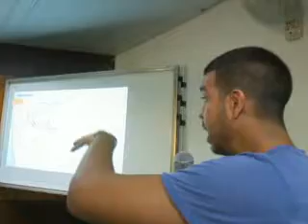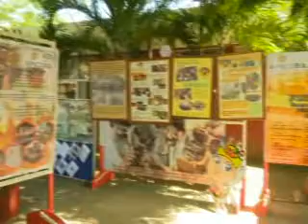Sancti Spíritus es sede del Fórum Nacional de Ciencia y Técnica de la Apicultura